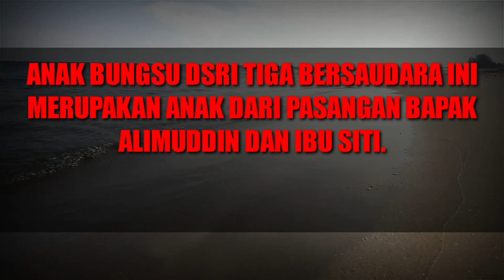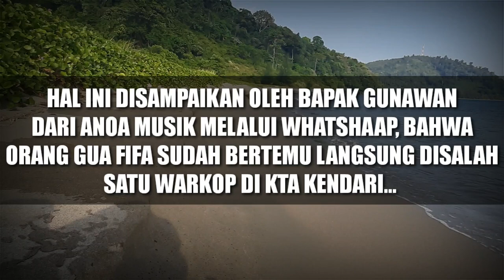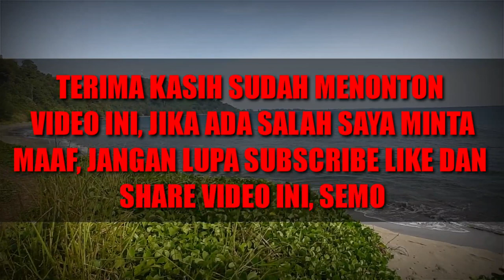FIFA LIDA INDOSIAR 2020 - KEHIDUPANNYA YANG TAL BANYAK ORANG TAHU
FIFA SULTRA TAMPIL MALAM INI "PECAH SERIBU" BUAT JURI  TERKESIMA || LIDA 2020